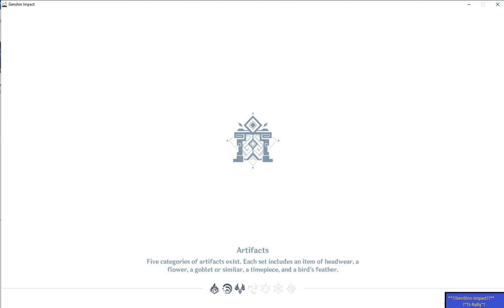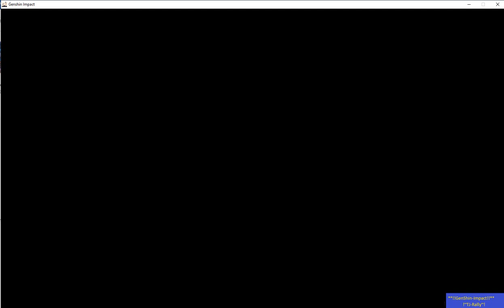YouKai Cave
I hope you enjoy my updates periodically. It is meant for Everyone!!! YEAH!!!

Anime And Genshin Impact Fans

To Boost my morale to post more for Fans